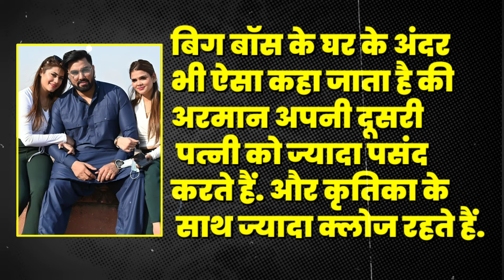अरमान मलिक ने ऐसा क्या किया..पहली पत्नी मांग रही तलाक| Payal Malik | Armaan Malik